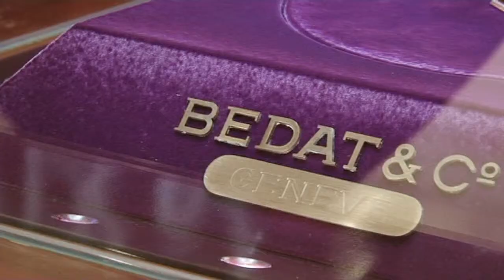Bedat & Co Exclusive Premiere of 2012 collections, Singapore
Bedat & Co celebrates its first successful exhibition in Singapore promoting its timepieces of Art Deco artistry.